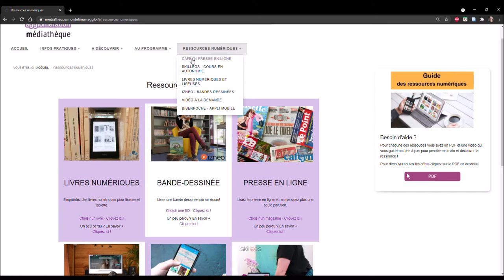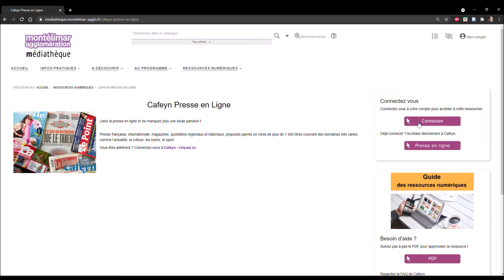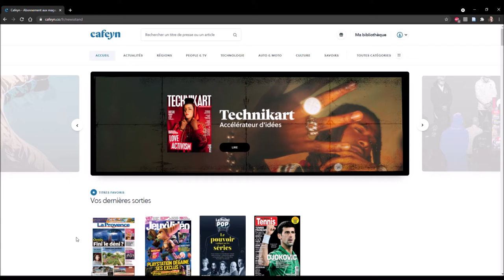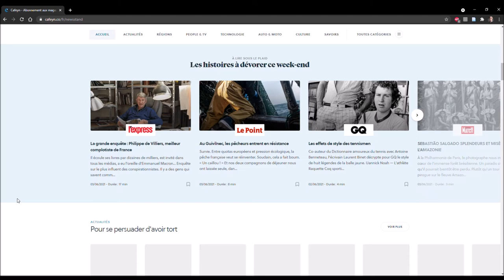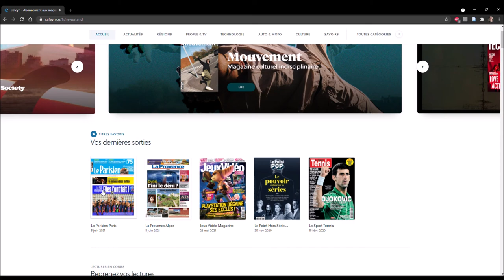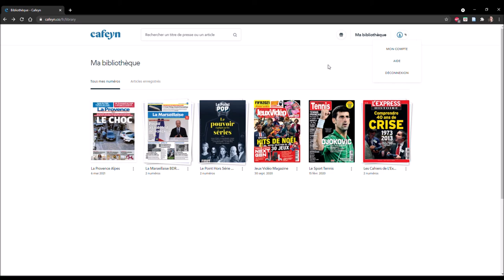TUTO ! Cafeyn : la presse en ligne.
Apprenez dans une capture d'écran "pas à pas" avec Apolline comment vous servir de la ressource numérique Cafeyn.